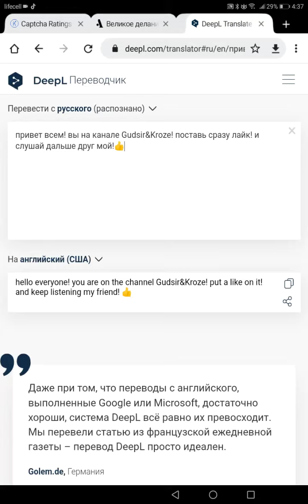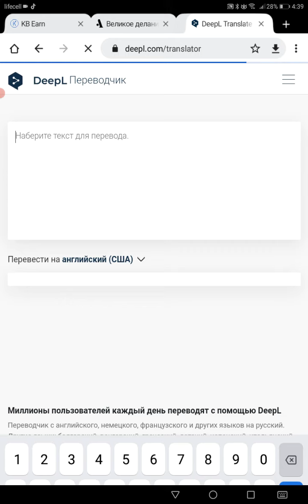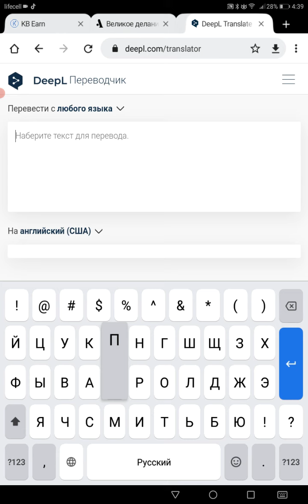I have reached loyalty level 6!